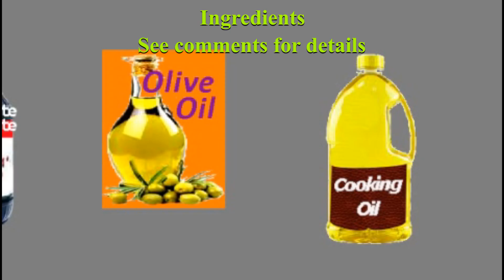Delicious Quail Roast | Western Cuisine | Keto Diet | Tasty | Healthy | Simple | Entre | 烤鹌鹑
A simple & fast dish anyone can prepare. It is healthy, nutritious & balanced.

This is a healthy dish which can be taken for lunch or dinner with bread or any other item. It is nutritious & no carbohydrates hence suitable to anyone. Quail is a lean meat and this method reduces its fat content to the minimum.

We strive to upload videos of food preparation which are healthy, nutritious and simple and hope that people around the world will learn how to prepare such cuisine and enjoy them to taste food of different cultures.

The dishes we select are simple and include easily available ingredients.